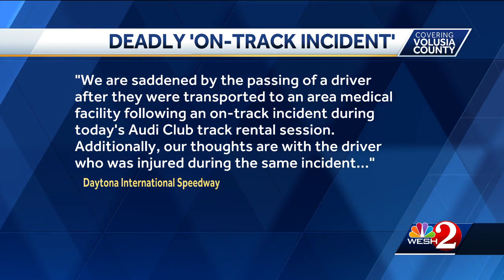One driver dead, another injured in ‘on-track incident’ at Daytona International Speedway